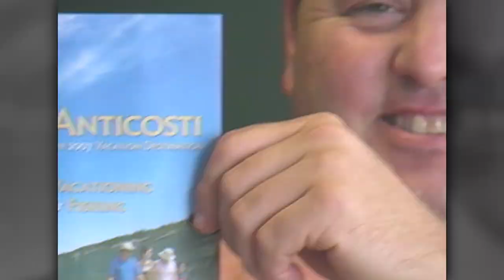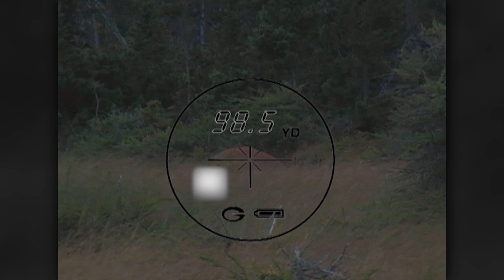The Choice - ANTICOSTI - RETURN TO FANTASY ISLAND - part 1 // S3: Episode 7